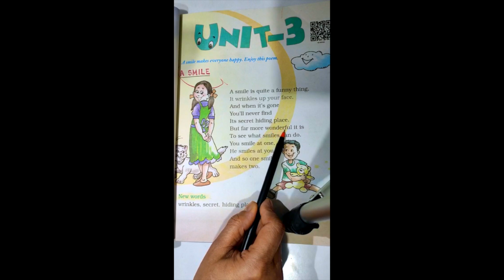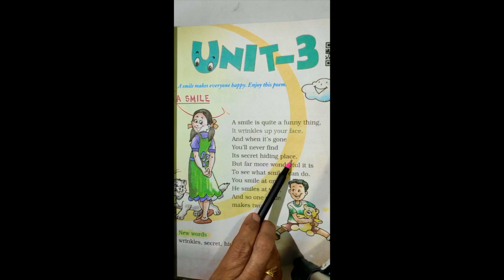A Smile | Class -2 | English Poem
Teacher - Mrs. Rewa Khanna
Class - 2nd